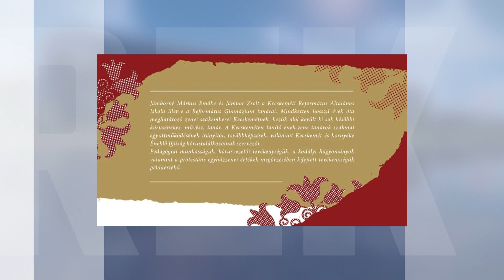KÓTA-díjat kapott a Jámbor házaspár